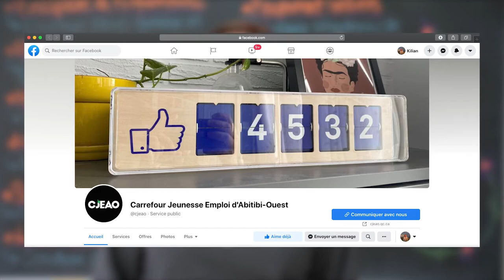Bienvenue au CJEAO !!! (avec Valérie)